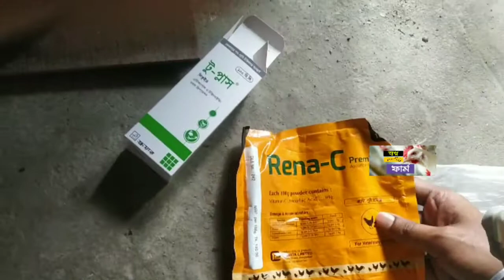মুরগির গুড় পায়খানা কেন করে আর এর সমাধান ও চিকিৎসা জেনে নিন। মুরগির লালন পালন পদ্ধতি। Poultry farming